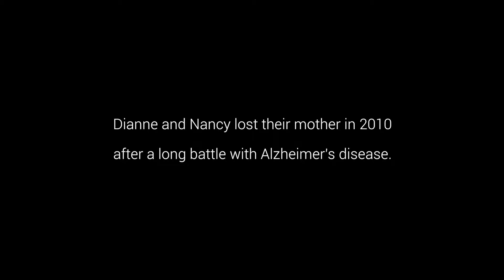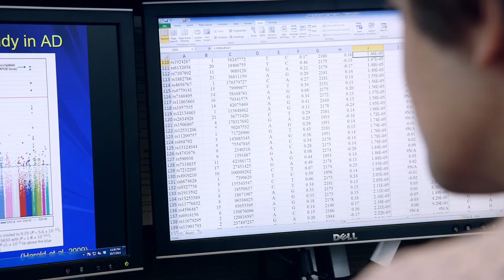The stories behind Alzheimer's research at Indiana University School of Medicine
Dianne Trauring and Nancy Carpenter lost their mother in 2010 after a long battle with Alzheimer’s disease. Stories like theirs drive Indiana University School of Medicine researchers to further advance global collaboration of dementia research in order to prevent and effectively treat Alzheimer’s disease.